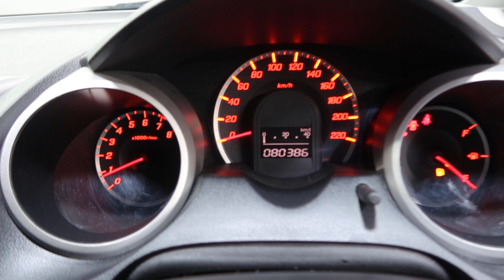HONDA JAZZ YOM 2008 SKE1190X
SKE1190X